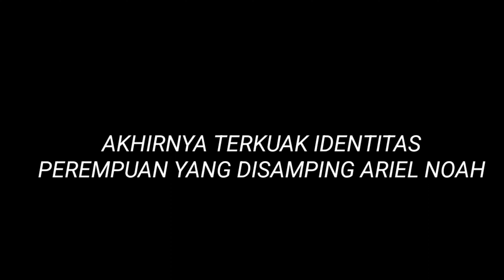🛑 AKHIRNYA TERBONGKAR IDENTITAS PEREMPUAN YANG KEDAPATAN BARENG ARIEL NOAH‼️SEKSI BANGET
HATUR NUHUN=
@Ariel Noah
@NOAH OFFICIAL
@IT'S ME BCL
@Musica Studios